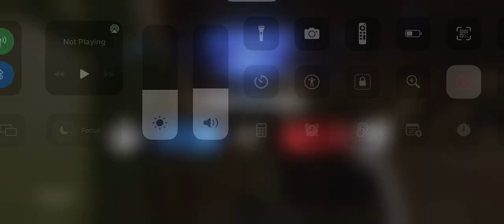[{(CoD Mobile | Vacant #5)}] Play against Camping Pigs